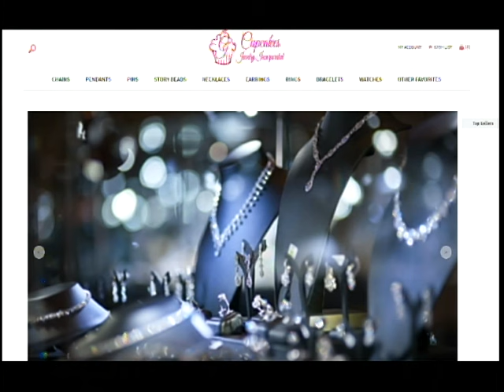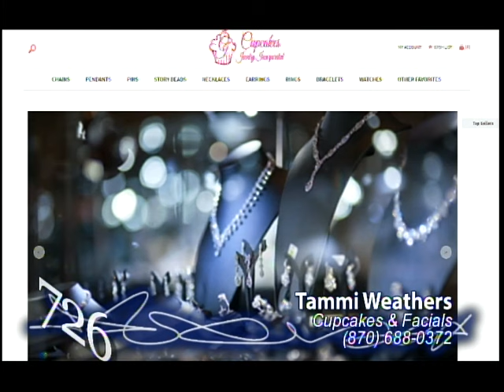Passion!  It's right here!  Tammi Weathers tells us about "The things that we love".  Cupcakes and Facials!  A sweet treat for your tummy, body and soul.  From quality make up that is actually good for your skin to dazzling unique jewelry and of course that all-to-tasty accent, cupcakes!   This marriage of some of Tammi's favorite things is truly a unique way to pamper yourself or someone you care about.  N.F.W.O. (Not for women only) Tammi hasn't forgotten that men need a little pampering too.  With a full line of skin care products for men as well as attractive jewelry and watches, Tammi can help you pamper the man on your list.  And it just gets better...how about an exciting opportunity?  Just klik play and let Tammi tell you all about it.  Or give her a call at or peep it all be sure and use the handy little search tool to find your favorite metals and more!  Cupcakes and Facials!  Check it out!!